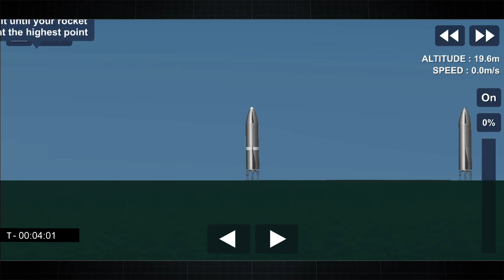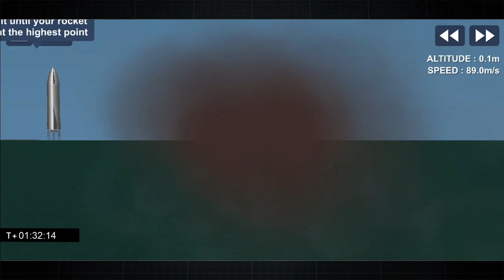Starship | SN9 | High-Altitude Flight Test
Details :
As early as Tuesday, February 2, the SpaceX team will attempt a high-altitude flight test of Starship serial number 9 (SN9) – the second high-altitude suborbital flight test of a Starship prototype from our site in Cameron County, Texas.